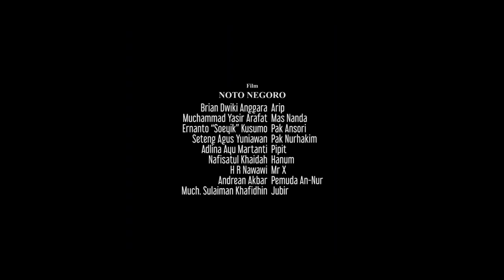Trailer Film Noto Negoro - Jamaah Cinema Mahasiswa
Sinopsis:

Arip adalah anak dari seorang pemuka agama sekaligus kepala Desa bernama Pak Ansori yang tinggal di dusun Seger Rejo. Selain Pak Ansori, ada tokoh agama lainnya di Desa Suryo Mulyo bernama pak Nurhakim dari dusun Ambar sari. Meskipun sama-sama Muslim, kedua tokoh agama ini memiliki latar belakang organisasi masyarakat (kelompok) yang berbeda, yang mana kedua kelompok agama tersebut sama-sama memiliki basis pengikut yang besar di Desa Suryo mulyo. Pak Ansori merupakan tokoh penting kelompok An-Nur dengan basis pengikut bernama An-Nuriyah, sedangkan pak Nurhakim adalah petinggi kelompok Mahbubah dengan pengikutnya yang disebut Muhibbin. Desa ini memiliki 2 masjid besar, yakni masjid At-Taubah di dusun Seger Rejo dan masjid AL-Ma’un di dusun Ambar Sari. Bulan ini akan ada pemilihan kepala Desa Suryo mulyo. Pak Ansori dan mas Nanda (adik pak Nurhakim) adalah dua kandidatnya. Adanya perbedaan kelompok agama ditambah suasana politik kampung yang sedang berlangsung, biasanya rentan dihinggapi kesalahpahaman, sensitivitas dalam bermasyarakat hingga terjadinya perpecahan.

Produksi : Jamaah Cinema Mahasiswa 2019